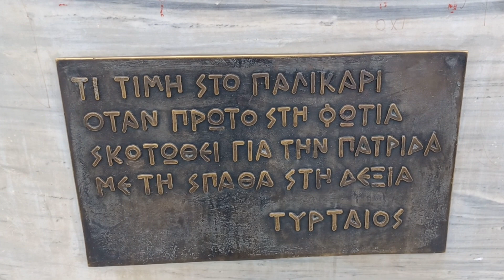Sparta centralni platija